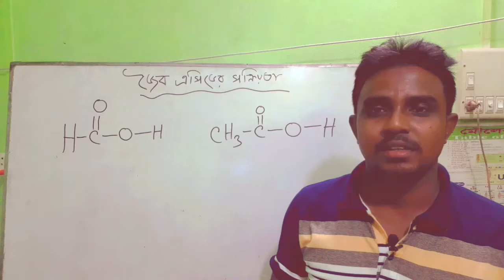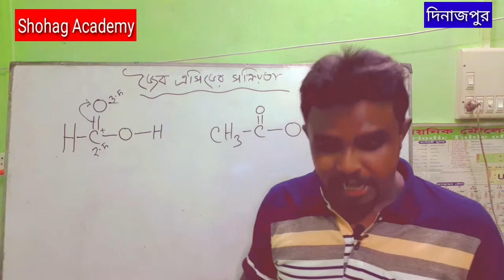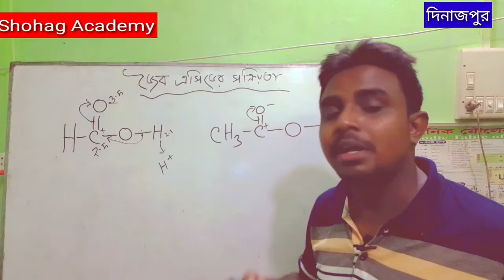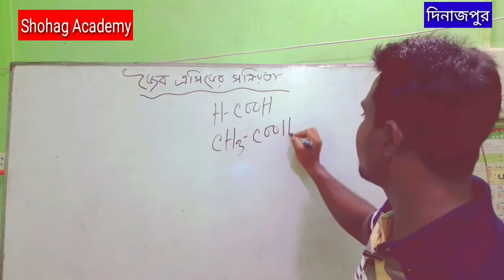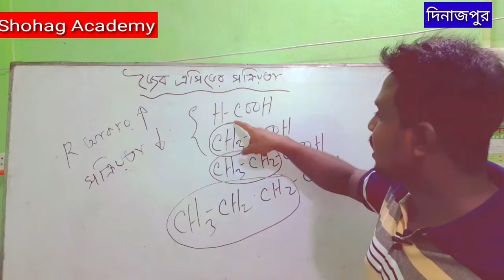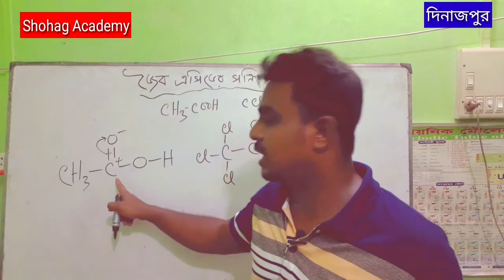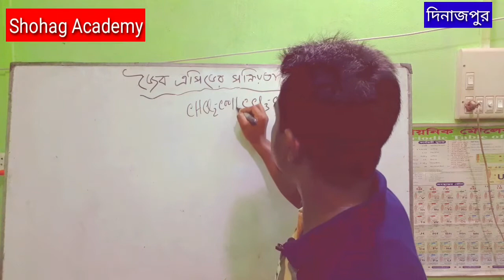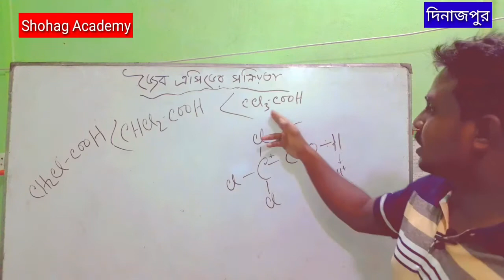SSC Chemistry | Chapter-11 | জৈব এসিডের সক্রিয়তা